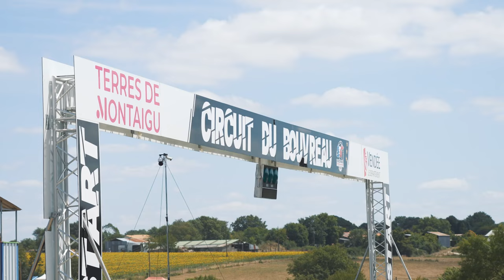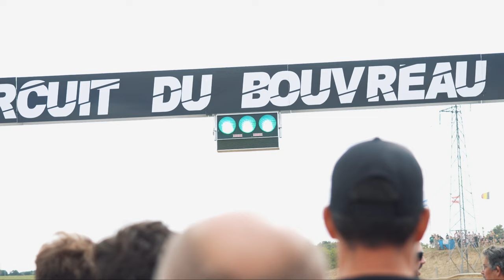Saint Georges de Montaigu - Round2 - FIA Cross Car Academy Trophy 2023